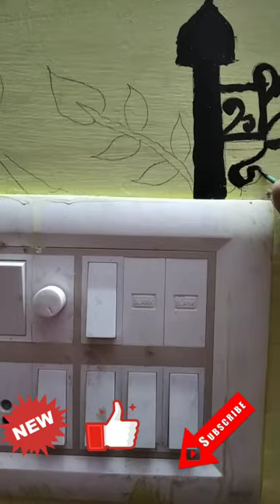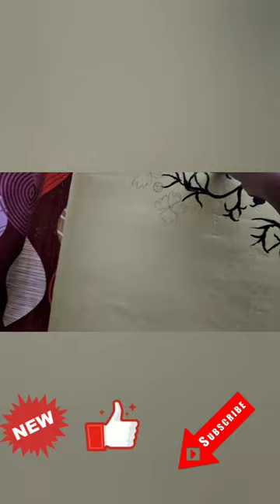how to draw wall painting